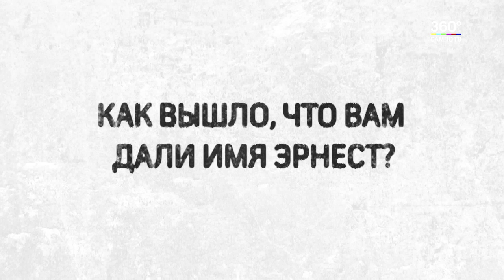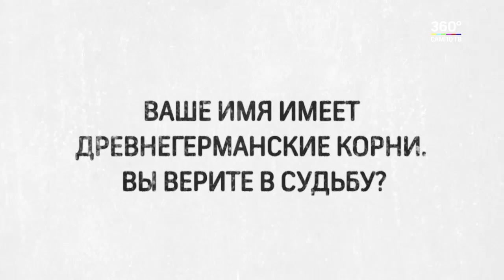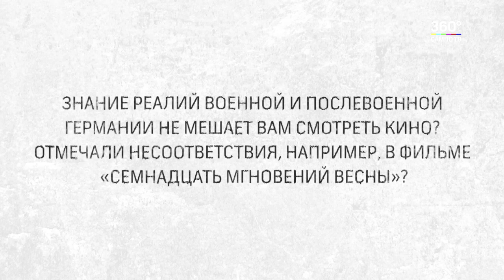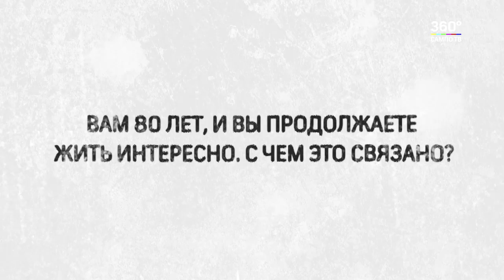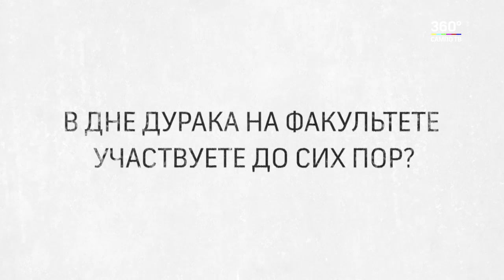Персона: Эрнест Цыпкин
Эрнест Иосифович Цыпкин - доцент кафедры немецкого и французского языков Петрозаводского государственного университета. Преподает студентам страноведение Германии, зарубежную культура и литературу, немецкий язык, краеведение, немецкий язык для деловых людей, практику устной и письменной речи немецкого языка. Переводчик, в том числе, владеет синхронным переводом. Прекрасный рассказчик, активный участник культурной жизни Петрозаводска с 1960-х годов.